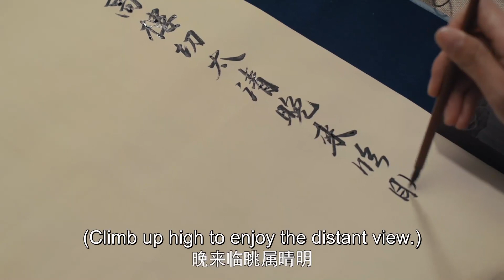[ENG SUB] 陪着太子妃，心里却想着姚子衿，朱瞻基得了相思病！【尚食 Royal Feast】Clip | 许凯、吴谨言 | 古装宫廷美食剧 | 欢娱影视